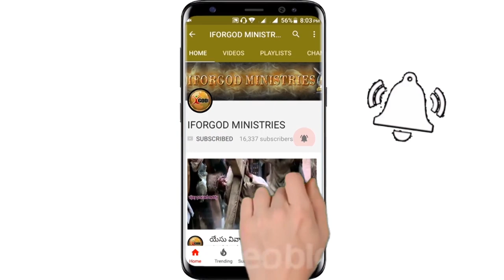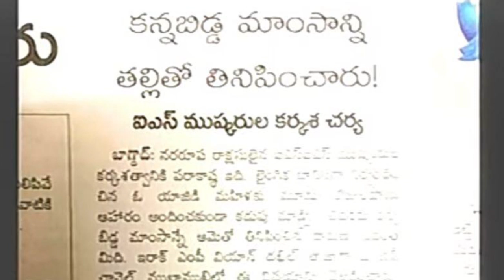మనిషిని మృగముగా మార్చేది మతమా? జగ్గంపేట 4th day